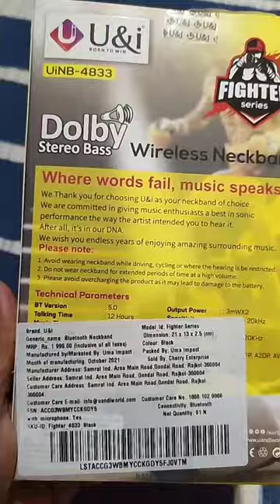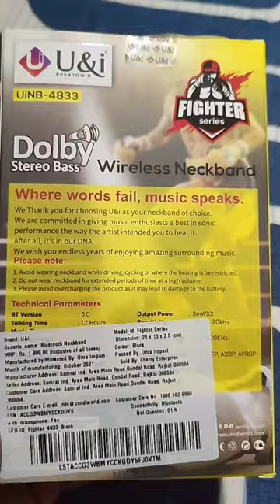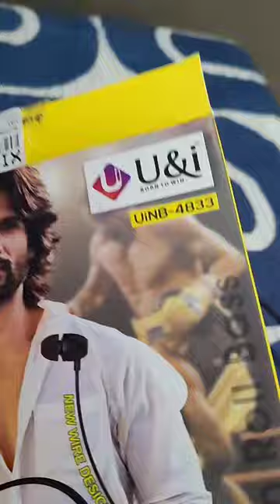Unboxing U&i 4833 Bluetooth Wireless Neckband ||unboxing & Review ⚡⚡⚡⚡12 Hours OF Playback Time !!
u&I Bluetooth headset unboxing